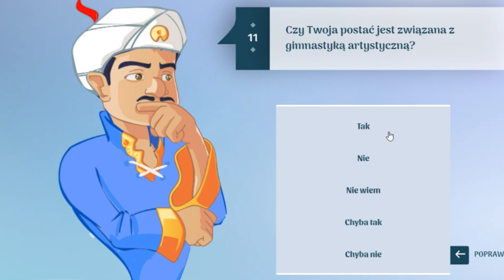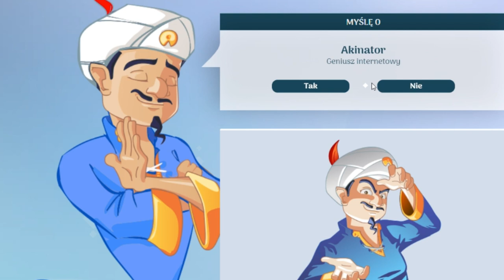Poppy Playtime Funny Moments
@Świat Vixa